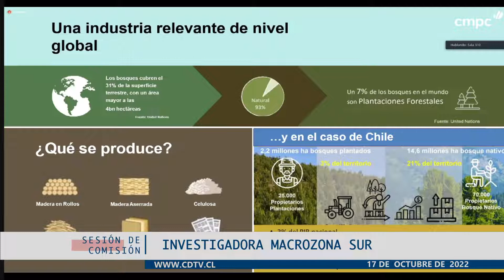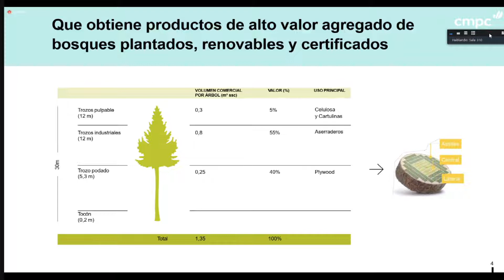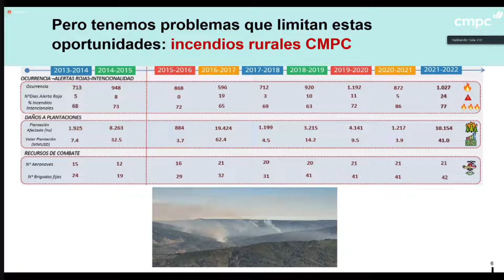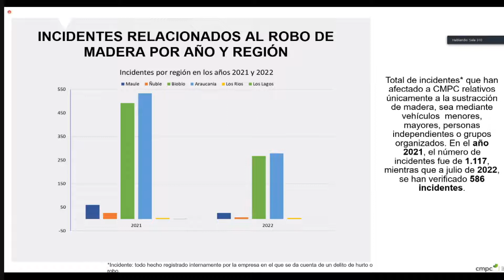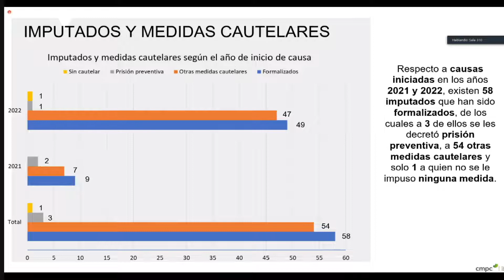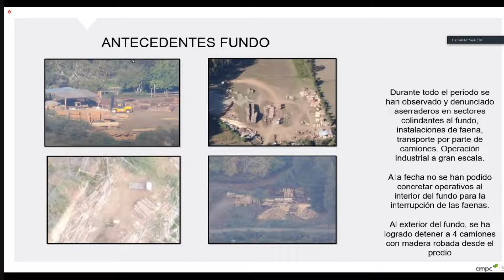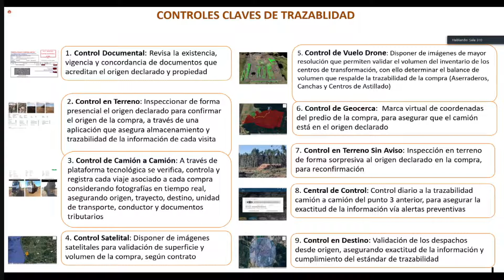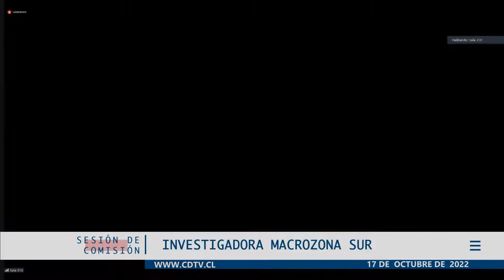Comisión Investigadora macrozona sur / 17 octubre 2022